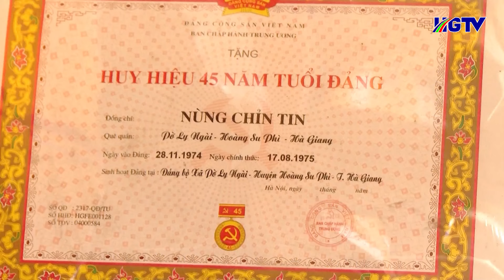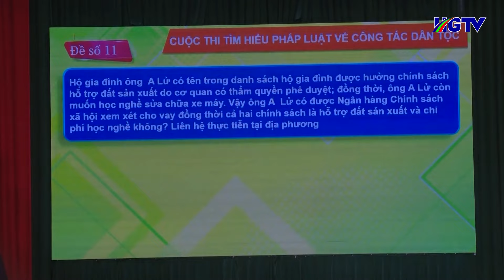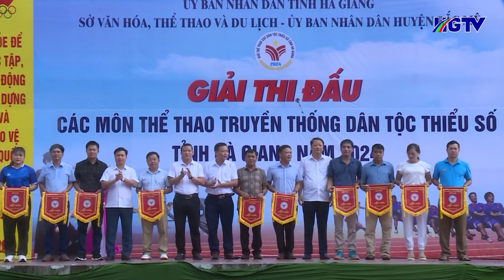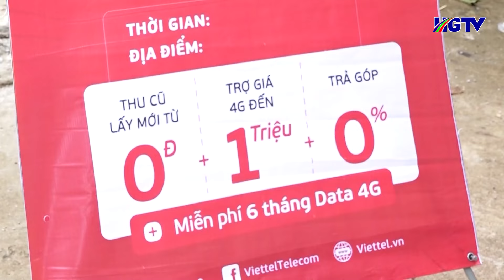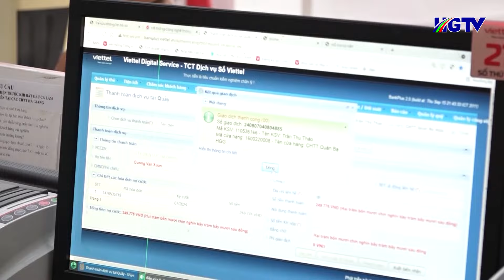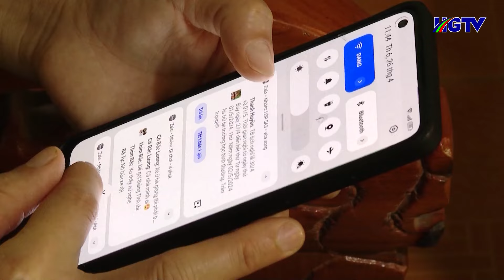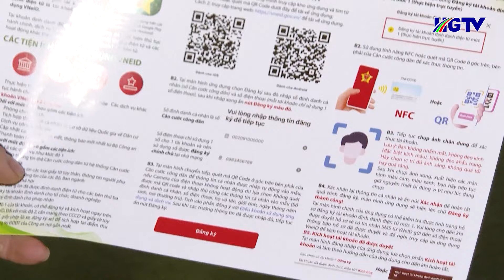Thời sự tối Hà Giang - Ngày 9/8/2024